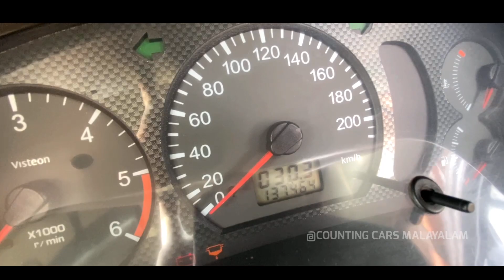Pioneer ചെണ്ട വച്ച Mitsubishi LANCER | Used Cars Kerala | Second Hand cars kerala.